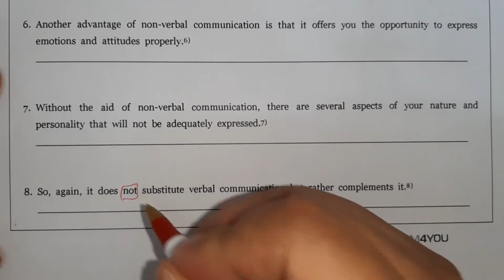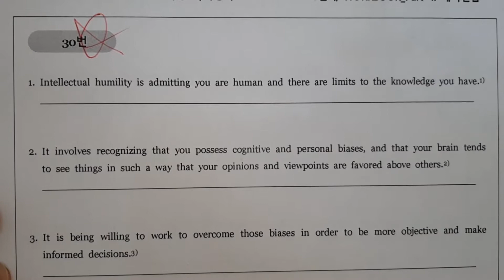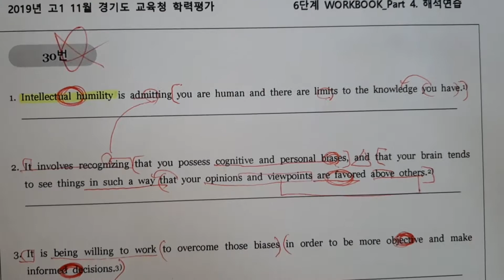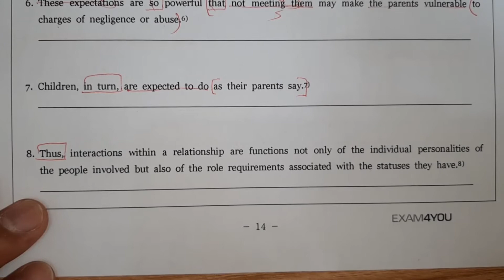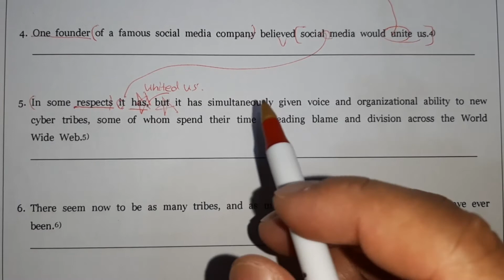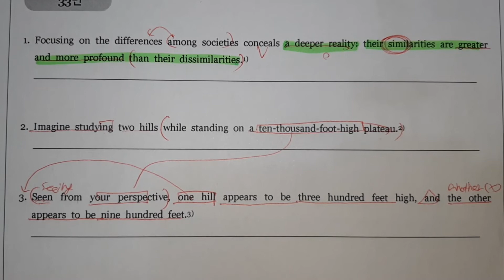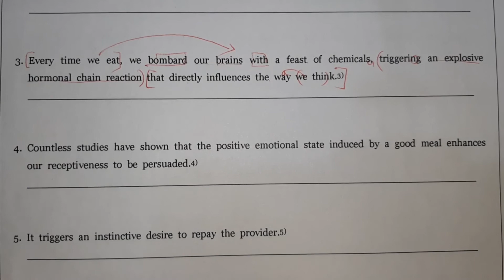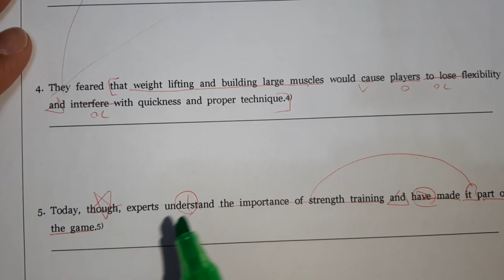2019년11월고1모의고사29-35